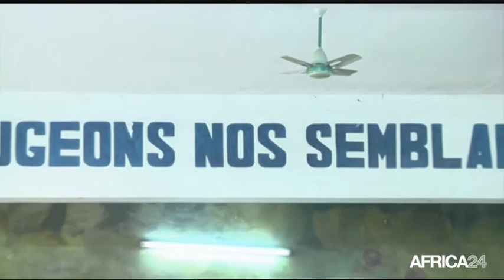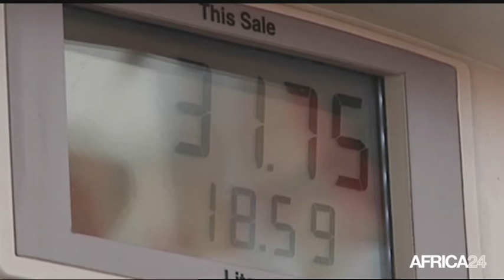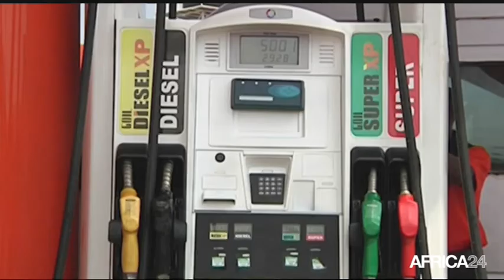Le Journal du samedi 15 août - 11h GMT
EGYPTE, Répression des manifestions pro-Morsi. AFRIQUE, Hausse de la prévision de demande de l'OPEP. SENEGAL, A la découverte du métier de tisserand. EGYPTE, Répression des manifestions pro-Morsi.